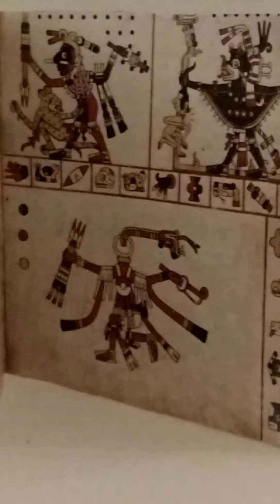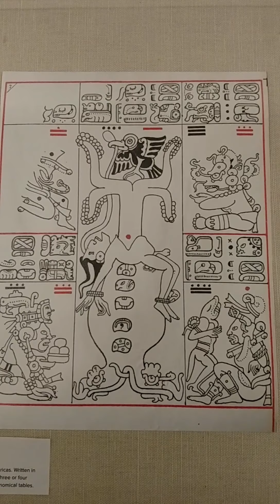La Historia Escondida por los hispanos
Esta es la versión de nosotros los vencidos de invasión genócida por los invasores hispanos ( hoy europeos )
Ellos trajerón la idea de un dios, de la corrupción, de la homosexualidad,
Y de lo que siempre han querido esconder, la existencia de Seres Humanos de otros planetas.
A los que estos gobernantes tiranos, no les convienen que hay vida en otros planetas.